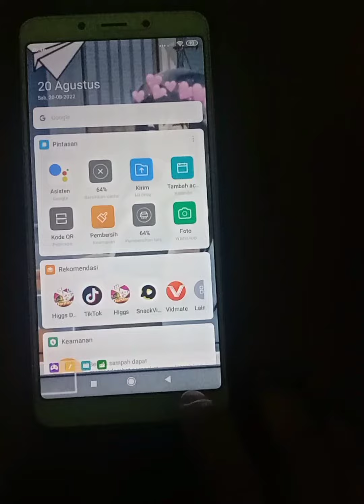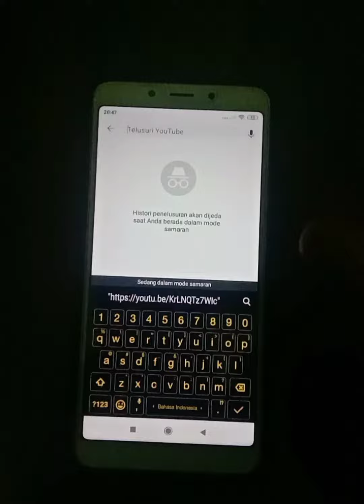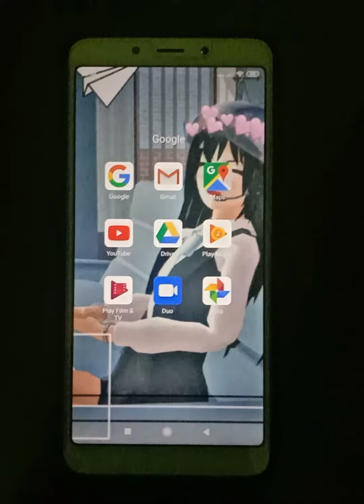cara sembunyikan history YouTube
Assalamualaikum wr wb sahabat semua kembali lagi di channel YouTube saya baik sahabat, divideo kali ini tentang cara agar histori YouTube tidak muncul / tidak tersimpan.
Baik langsung saja buka aplikasi YouTube , klik icon profil bagian pojok kanan atas, kita bisa menonton YouTube dengan mengaktifkan mode samaran dengan demikian tidak akan muncul histori , bisa juga dengan klik Icon profil, kemudian pilih setelan , pilih histori dan privasi kemudian aktivkan jeda histori tontonan dan jeda histori penulusaran.
Maka dengan demikian tidak akan muncul histori.